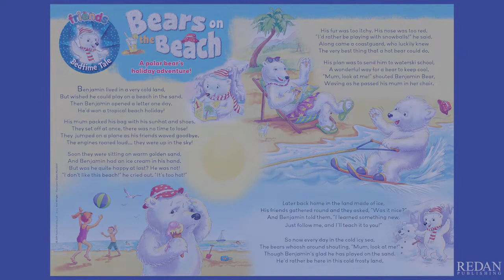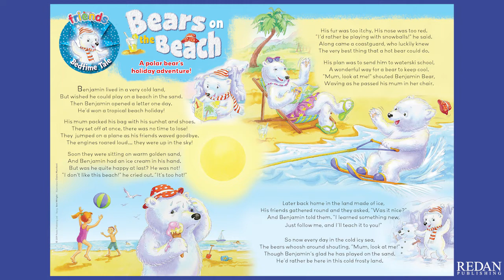Bears on the Beach Bedtime Story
Bedtime Story: Bears on the Beach!
A Polar Bear's holiday adventure...

Bedtimes stories, as featured in the Redan Fun To Learn magazines!